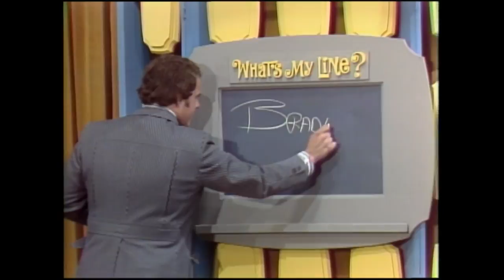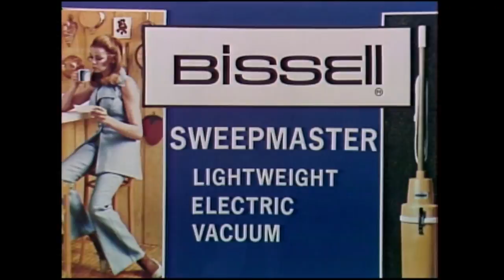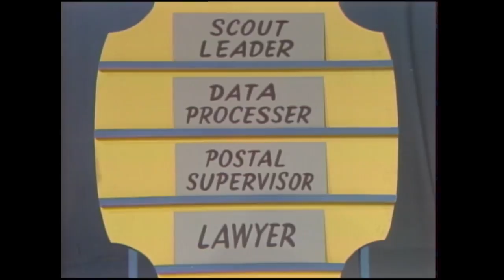What's My Line? - A SQUEAKY CLEAN INVENTION! | BUZZR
Rub-A-Dub-Dub in a Whats My Line bathtub...don't forget to get behind the ears!
This Whats My Line has an inventor who brought a NIFTY invention while in the tub! We also have some guests with a real nack for for playing a most UNLIKELY sport on ICE SKATES!
Watch as our star panelists, Soupy Sales, Arlene Francis, Allen Ludden, Gail Sheldon and your host, Larry Blyden try and glide through these tricksters! Also celebrity mystery guest singer, Jerry Vale!